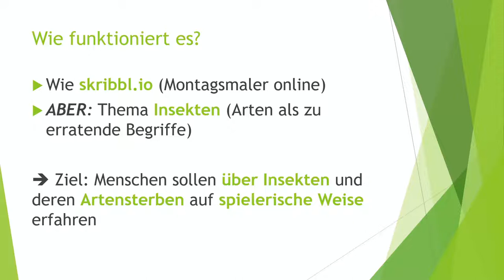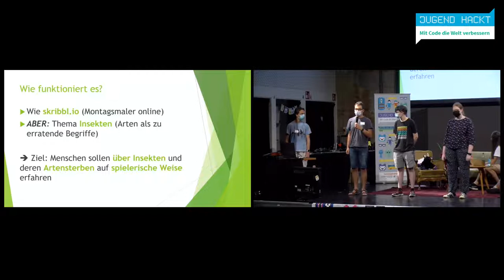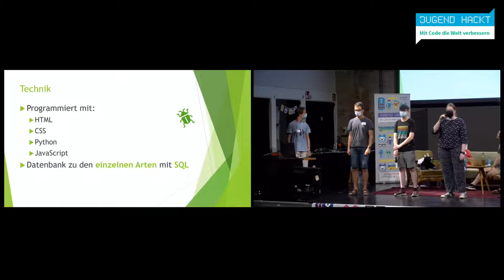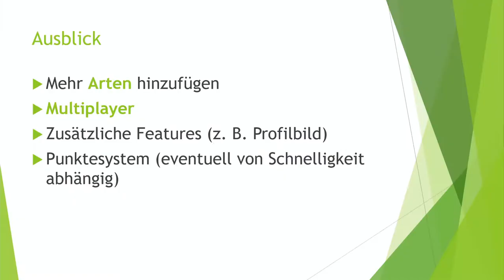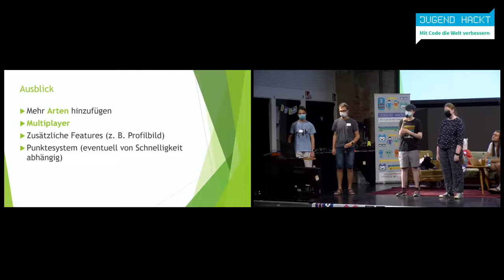Skrabbel.io | Jugend hackt in Frankfurt 2022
Multiplayer Zeichenspiel, in dem man über Insekten lernt. (GitHub Skrabbel.io)

Matheo
Sophia
David
Samuel